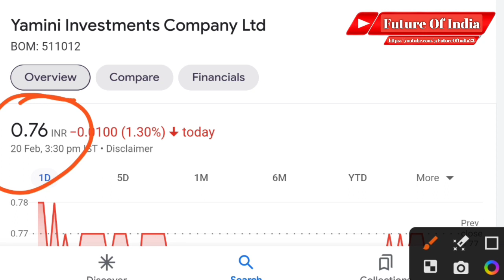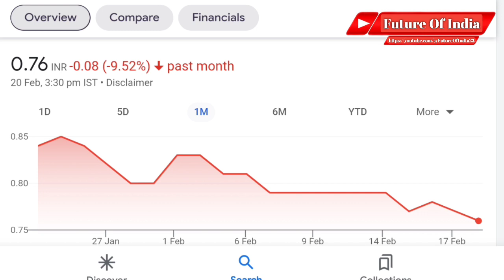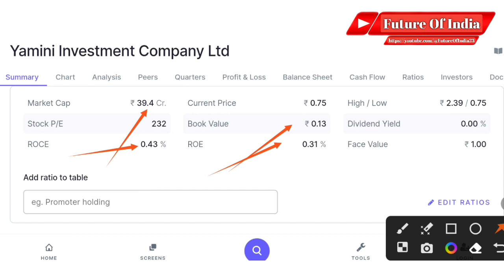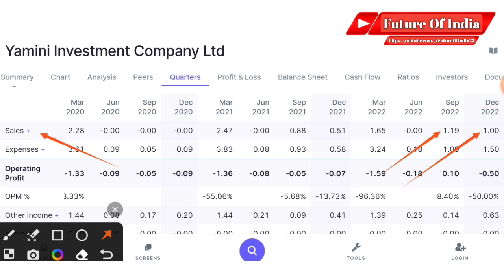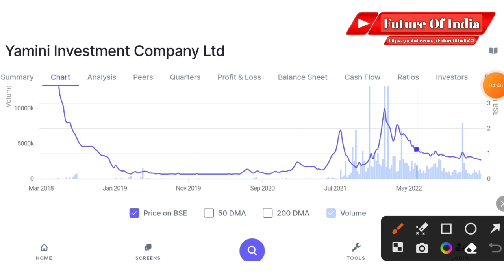Yamini investment share latest news । Yamini investments company ltd । Future Of India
Yamini investment
Yamini investment ltd
Yamini investment share price
Yamini investment share price target

Hash Tags -

Please Note:-